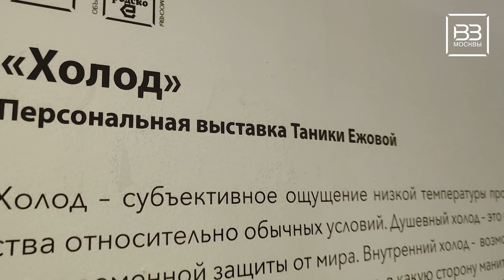Выставка «Холод»| художница Таника Ежова| галерея «Богородское»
Таника Ежова работает в технике масляной живописи, занимается объектом, инсталляцией, онлайн-перформансом и нежным стрит-артом. Проект «Холод» – это рассуждение о меланхоличной стороне человеческой сущности, сопоставление чувств с природными объектами. Экспозиция выставки включит в себя картины, передающие атмосферу пустынной, просторной тундры и картины, фиксирующие дома, словно застрявшие в городском гуле. Дополнят выставку объект из зеркал, лайтбокс и, конечно же, звук.
Выставка работает до 16 октября!